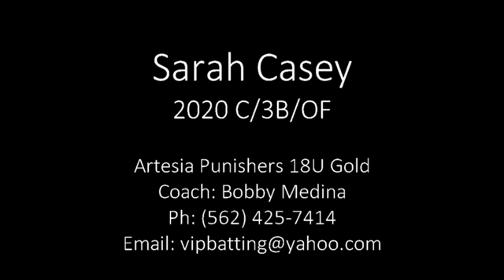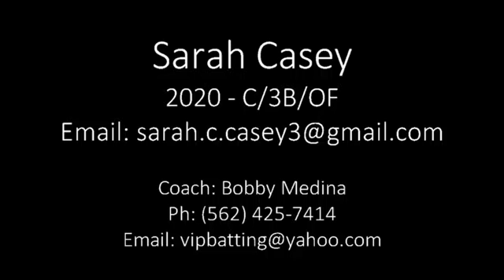Sarah Casey - 2020 C/3B/OF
Orange Lutheran High School

Artesia Punishers 18U Gold
Coach: Bobby Medina